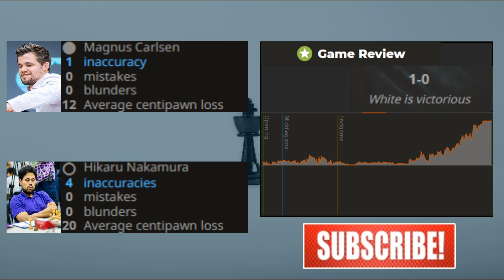Carlsen outplays Naka in the endgame || Sinquefield Cup 2018 || Magnus Carlsen vs Hikaru Nakamura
Carlsen outplays Naka in the endgame || Seinquefield Cup 2018 || Magnus Carlsen vs Hikaru Nakamura